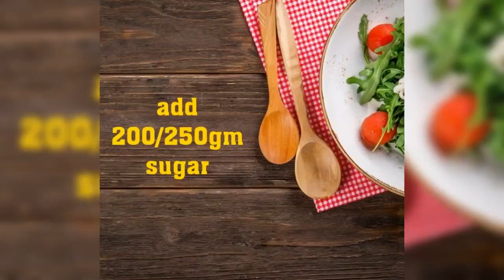gajar no halwo banawiye bina mawa no. Carrot Confection/Gajar ka halwa without mawa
We are new to this world and I  need your support , so if you like this video subscribe to my channel and press the bell button to get the new videos notification

carrot 1kg
# sugar 200gm
milkpowder 200gm
ghee 1teaspoon